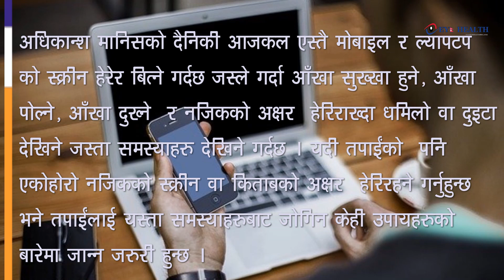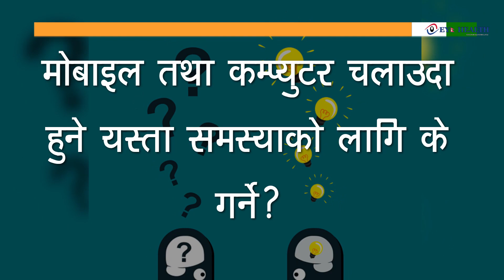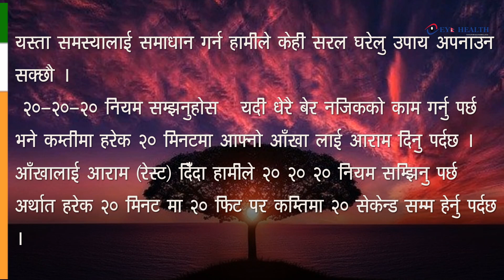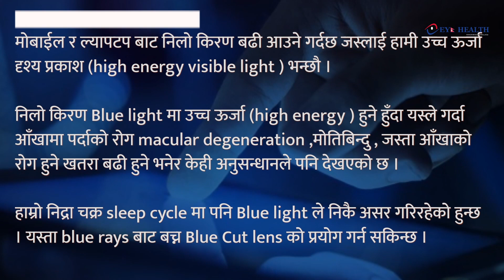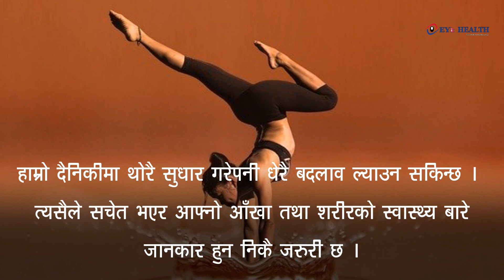मोबाईल, कम्प्युटरले आँखामा पर्ने प्रभाब र समाधान, Mobile Computer effects on eyes and solution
This video is focused on how mobile and computer effects on eyes and how can we solve it or minimize the risk of getting effects on eyes.

Video Written and Narrated By
Sakar Subedi
Optometrist
Lubhu Eye Care

If you want more information related to computer vision syndrome, Dry eye, Tips for healthy eyes, Here are some links.
1. 3 ways to prevent computer eye strains

3. What is Dry Eye

4. Top Tips for getting your eyes healthy

5. What is Blue-Ray Cut Lens?

If you have any articles, Video, which you want to share with us.